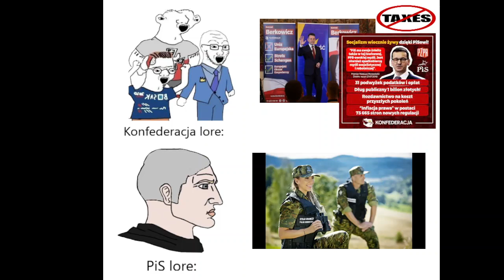Konfederacja Lore vs PiS lore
Długo mnie nie było nie?